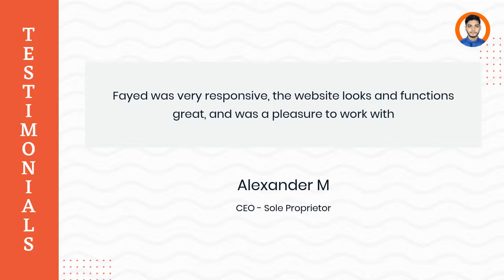Website Designer Portfolio 2022 - Fayed Hasan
Hi, I'm a Certified and Experienced Web and WordPress , Shopify and Email Marketing Specialist, Since 2019. Specialize in creating custom designs and customized themes for clients who want to take their web presence to the next level.

In the past, I worked with start-ups as well as Government, ad agencies, and more. By working with brands to figure out their website goals and customer journeys,

I can guarantee that I will build a website that your users will love. It will also be beautiful in terms of design, and it will be completely responsive.

I've worked as a professional website designer and WordPress & Ecommerce expert. completing over 50+ projects for 42 clients around multiple marketplaces.

I will gladly assist you and will demonstrate my prior work.